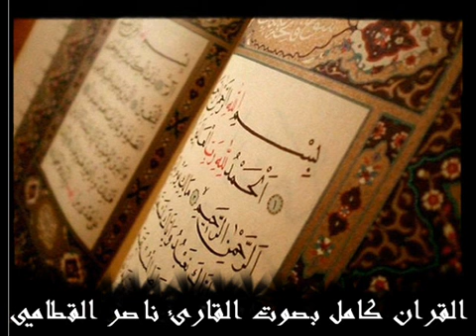ناصر القطامي سورة المطففين surat Al Mutaffifin Nasser Al Qatami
Playlist Full Quran Nassar Al Qatami لائحة تشغيل القرأن كامل بصوت ناصر القطامي

ناصر القطامى
القطامي
nassar al qatami
سورة الكهف ناصر القطامي
nasser el qatami
الشيخ ناصر القطامي
القطامي
سورة البقرة ناصر القطامي
ناصر القطامى
سورة البقره القطامي
ناصر القحطاني
الشيخ ناصر
ناصر القطامي
nasser al qatami
ناصر القطامي
ناصر
qatami
naser al qatami
naseer al qatami
nasser qatami
nasser al qatami kimdir
fetih suresi nasser al qatami
nasser al qatami yasin
nasser al qatami fetih suresi
الشيخ القطامي
الشيخ ناصر القطامي mp3
ناصر القطامي سورة الكهف
ناصر قطامي
nasser al qatami yusuf suresi
الشيخ ناصر القطامى
الشيخ القطامي
ناصر القطامي البقرة
القارئ ناصر القطامي
ناصر قطامي
سورة البقرة بصوت ناصر القطامي
القطامي البقرة
سورة البقرة ناصر القطامي mp3
القران الكريم بصوت ناصر القطامي
البقرة القطامي
سورة يوسف ناصر القطامي
شيخ ناصر القطامى
الشيخ ناصر القطامي سورة البقرة
ناصر القطامي سورة يوسف
القران الكريم ناصر القطامي
القطامي سورة البقرة
سورة الملك ناصر القطامي
ناصر القطامي الكهف
القطامي يوتيوب
تحميل ناصر القطامي
سورة الكهف ناصر القطامي mp3
تحميل سورة البقرة ناصر القطامي
يوتيوب ناصر القطامي
قران ناصر القطامي
سورة البقرة للشيخ ناصر القطامي
الشيخ ناصر القطامي سورة الكهف
القارئ القطامي
سورة يوسف القطامي
سورة البقرة لناصر القطامي
شيخ ناصر القطامي
ناصر القطامي سورة الملك
تحميل سورة البقرة بصوت ناصر القطامي mp3
سورة البقرة القطامي mp3
ناصر بن علي القطامي
سورة البقرة بصوت الشيخ ناصر القطامي
صوت الشيخ ناصر القطامي
تحميل سورة البقرة ناصر القطامي mp3
سورة البقرة ناصر
دعاء ناصر القطامي
تحميل سورة البقرة بصوت ناصر القطامي
قران بصوت ناصر القطامي
سورة يوسف ناصر القطامي mp3
ناصر القطامى سمعنا
القطامي سورة يوسف
القطامي يوسف
سورة الملك ناصر القطامي mp3
القران بصوت ناصر القطامي
الشيخ ناصر بن علي القطامي
تلاوة الشيخ ناصر القطامي
تلاوة ناصر القطامي
دعاء الشيخ ناصر القطامي
ناصر القطامي طه
سورة ال عمران ناصر القطامي
سورة طه القطامي
قناة ايات ناصر القطامي
مسجد ناصر القطامي
nasser qatami
يوتيوب محمد ناصر
سورة الرحمن ناصر القطامي
nasir al qatami
sheikh nasser al qatami
nasser al qatami mp3
قران ناصر القطامى
al qatami
القطامي mp3
قران ناصر القطامى
القطامي mp3
قران بصوت ناصر القطامى
القران بصوت ناصر القطامى